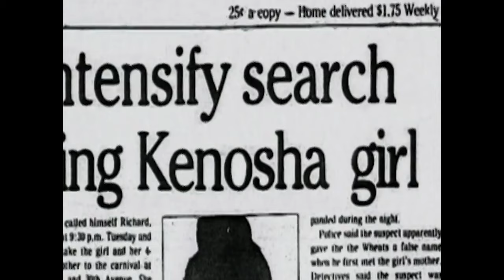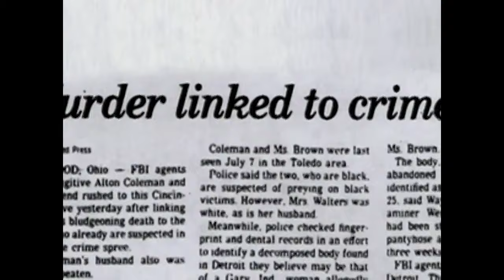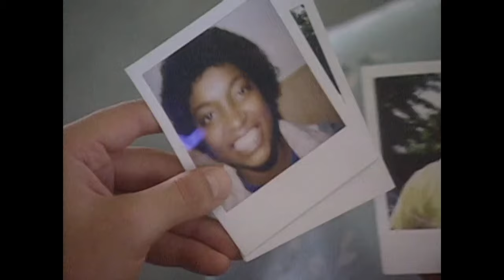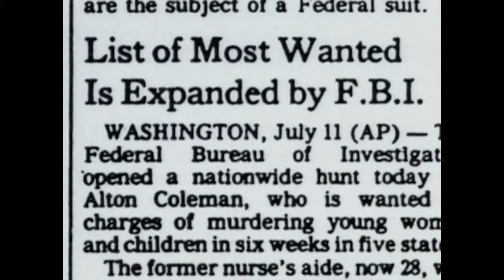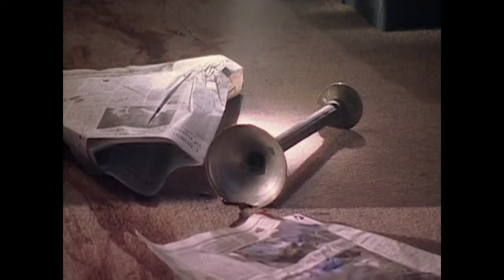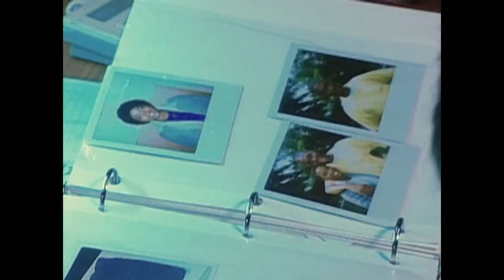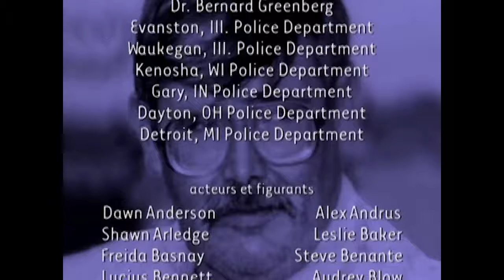Le Couple Maudit | Épisode Complet | Dossiers FBI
De mai à juillet 1984, Alton Coleman et sa conjointe, Denise Brown, se sont livrés à une série de crimes horribles qui s'est étendue sur six États et a fait huit morts, dont des enfants. Le FBI a coordonné les efforts des forces de l'ordre dans tout le pays afin de retrouver le couple.